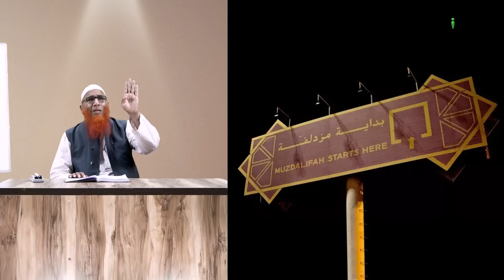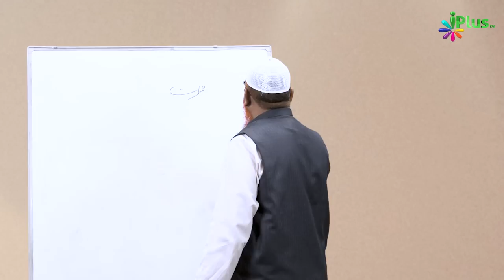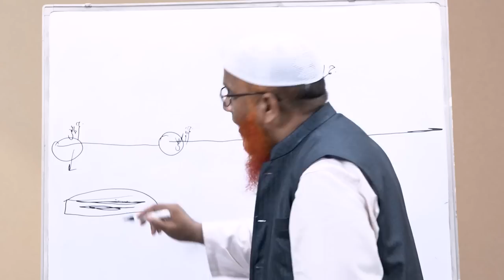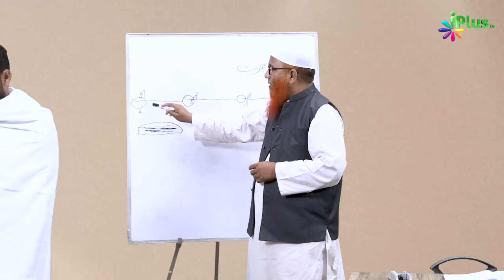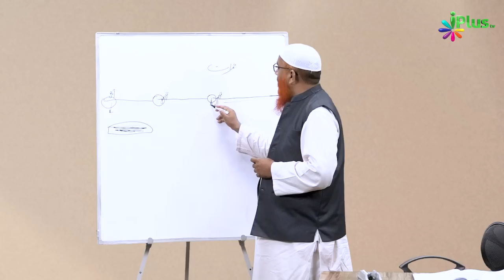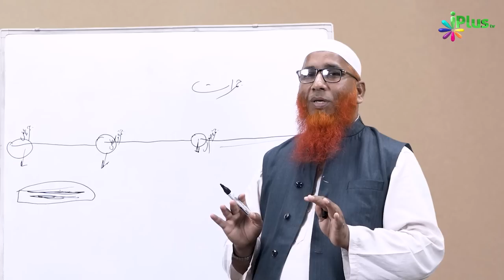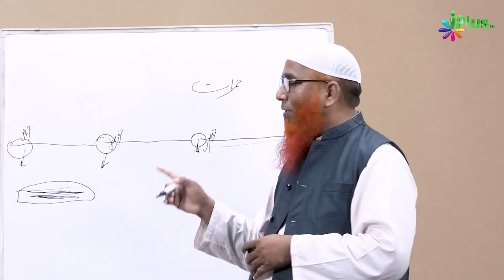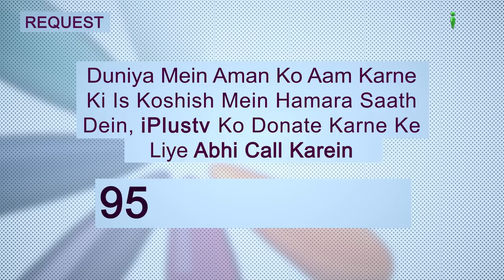Maidan E Arafat Mein Kya Kya Karna Hai? | Hajj Ka Tariqa Episode 06 | Sk Shamim Abdul Haleem Madani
Maidan E Arafat Mein Kya Kya Karna Hai? | Hajj Ka Tariqa Episode 06 | Shaikh Shamim Abdul Haleem Madani | iPlus TV

UPI : donateilm@icici